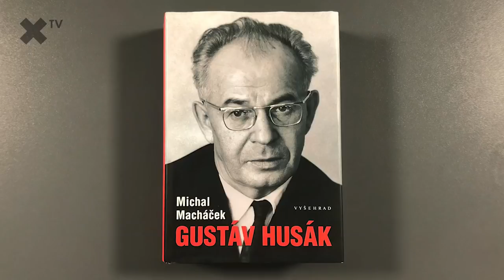"Gustáv Husák trpěl depresemi" říká historik Michal Macháček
"Gustáv Husák trpěl depresemi. Komunisté si často vybírali do vedení osoby s vězeňskou minulostí, byli pak více vděčni..." říká historik Michal Macháček

Michal Macháček - historik
„O Gustavu Husákovi jsem dělal absolventské práce. O tom, jak se dostal do kriminálu a stal se slovenškým buržoazním nacionalistou, a poté se to rozšiřovalo až do nejnovějšího období, tedy do začátku 90. let. V Moskvě se mi podařilo získat spis, který si vedli Sověti na Husáka. Byl spis o 3,5 tisíce stranách, trpěl depresemi,“ popisuje historik Michal Macháček. Tento spis mu nechtěli zaměstnanci archivu vydat, ale dostal souhlas jeho rodiny.

„Sověti si dost často vybírali do čela komunistických stran osoby s vězeňskou zkušeností, byli jim potom více vděčni. Husák se mohl v komunistické straně udržet výhradně na jejím čele,“ říká Macháček. Byl to prý pragmatik. Například si uvědomoval, že politka proti církvi není ta správná cesta, že by se mělo s církví pracovat, aby snižoval odpor proti režimu.

Vydobýt si důvěru Husákových potomků prý nebylo těžké. „Nešlo mi o bulvarizaci a dehonestaci jeho osoby, ale o hluboké studium této záležitosti. Jeho vnoučata vědí, kdo to byl. Z knížky se sami dověděli spousty nových informací o něm.“

„Husák byl prezident zapomnění. Na konci musel svou práci vnímat jako obrovské fiasko. Rozpadlo se SSSR i Českoslovnesko, musel to brát velmi těžce,“ uvedl historik.

Kdo to byl Gustav Husák? Jak se připravuje kniha o tak kontroverzní osobnosti? Proč byl prvním dosazeným intelektuálem v čele KSČ? A pracuje Macháček na sepisování současného dění?